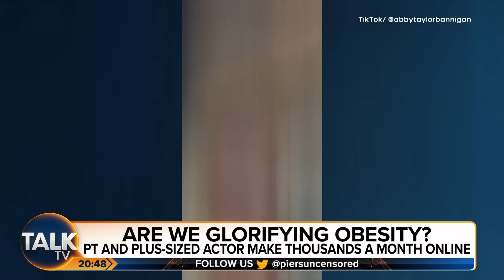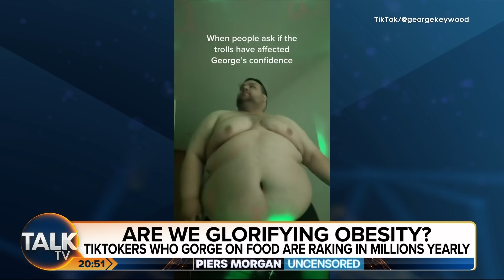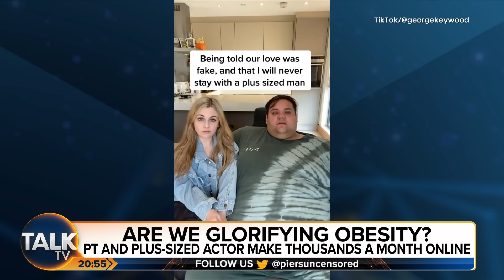"You're Glorifying Obesity!" Piers Morgan Interviews TikTok 'Fat Influencer'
Piers Morgan Uncensored is joined by TikTok oversized influencer George Keywood and his wife Sienna Keywood as well as host of 'The Blaire White Project' podcast Blaire White to discuss whether George and other 'fat influencers' are glorifying obesity.

George defends his videos as simply satire and comedic to which Piers immediately shuts him down by suggesting the videos 'aren't funny'. Piers then adds that it is making light of a serious problem that kills many people and it is in fact glorifying obesity.

Piers asks George to reveal his weight to which he refuses to give a number. Blaire finds it ridiculous that he would agree to come on a show to discuss oversized influencers and obesity and not give his weight. Piers then asks Sienna for her thoughts on her husband's weight. Says that the videos are light-hearted but she does obviously have some concerns about his health - but explains that George is on a weight loss journey.